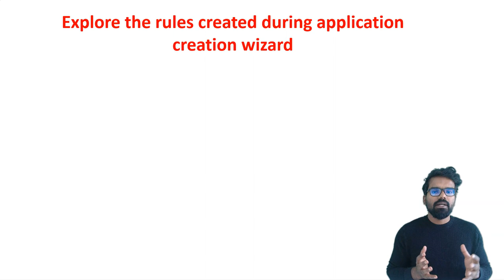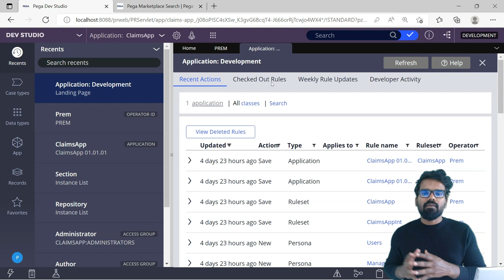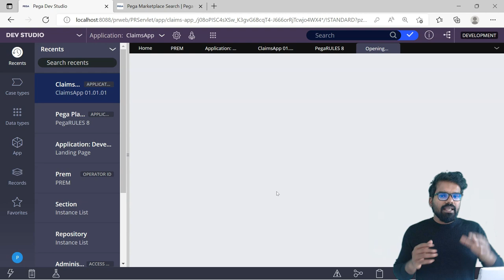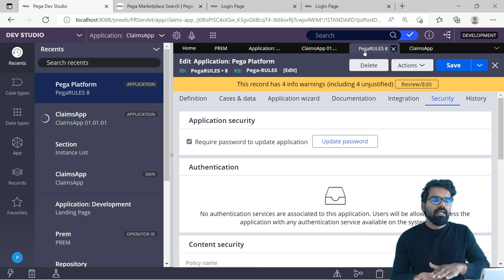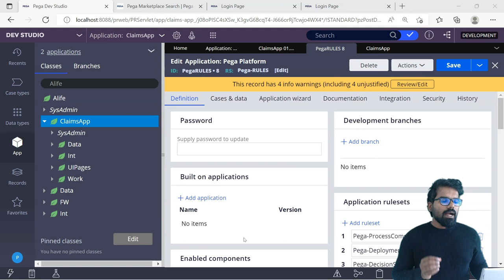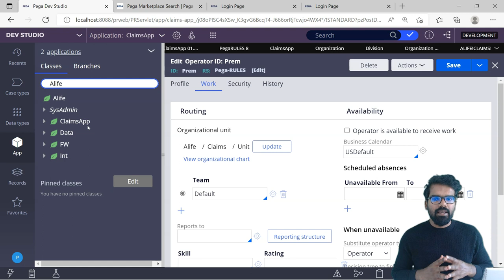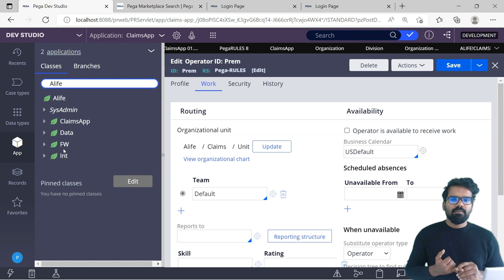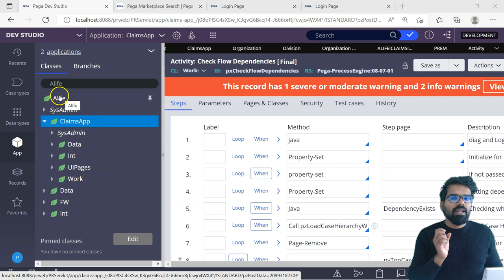12. Explore Pega rules that got created during application creation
👉 Pega Masterclass knowledge sharing- 57+ hours of video tutorials covering different pega topics (both beginner and advanced)
👉 Pega Constellation knowledge sharing - 12.5+ hours of video tutorials covering the topics around Pega UI evolution primarily focussed on Constellation

Explore pega rules created during application creation - detailed explanation from myknowpega author - Premkumar Ganesan

Pega version - 8.7.0

Timestamps
Created rules overview - 00:43
Explore the rules from dev studio - 03:00
Created application rule - 04:13
Application rulesets - 10:58
Organizational instances - 14:18
Enterprise class structure - 15:44

What are the rules that got created during application creation?
Pega rules during application creation
Application rule in Pega
Application in Pega
Application configurations in Pega
Application URL Alias in Pega
Application components in Pega
Application rulesets in Pega
rulesets in pega
Organization instance in Pega
division instance in pega
unit instance in pega
Enterprise class layer in Pega
data class in pega
int class in pega
work class in pega
Pega developer
pega development
Learn Pega
Pega videos
Pega senior system architect
Pega for beginnners

Pega step by step tutorial
myknowpega